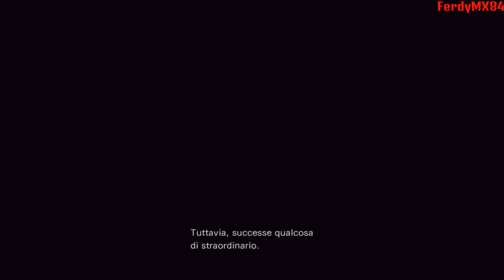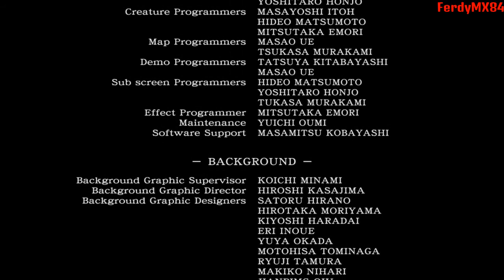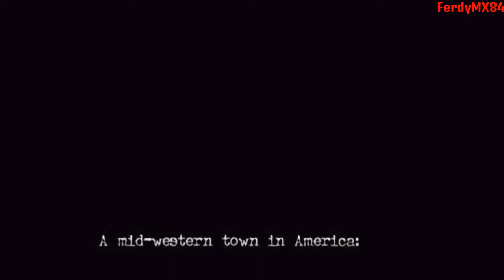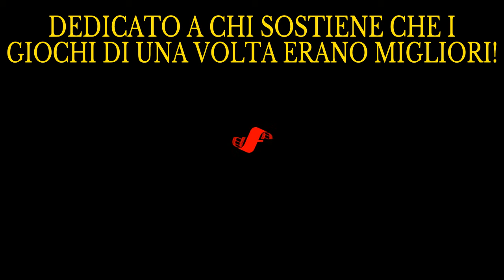RESIDENT EVIL 0 [Finale] -Dio Salvi la "Regina"...dalla Nostra Ira!!- Gameplay ITA (PS4)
Sicuramente in modo inaspettato (per me almeno!) giungiamo alla conclusione del nostro RE 0.
Titolo che, nonostante la "vecchiaia", si è mostrato in questa remastered al meglio delle sue potenzialità. Purtroppo, come già accadde all'epoca del suo debutto su GameCube, ancora oggi non è riuscito a conquistarmi.
Trama banale, personaggi e antagonisti anonimi con l'aggiunta di alcune meccaniche non totalmente realizzate al meglio, continuano a farmi ritenere (nel complesso!) RE 0 uno dei capitoli peggio riusciti della saga.
Alla prossima Signori e come al solito grazie a chi c'è stato e chi ci sarà!!!   :D